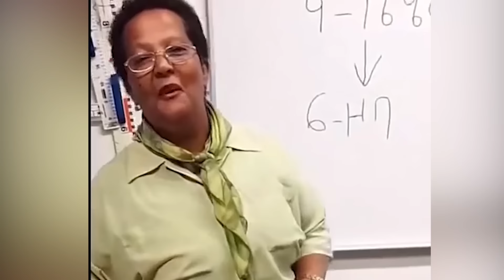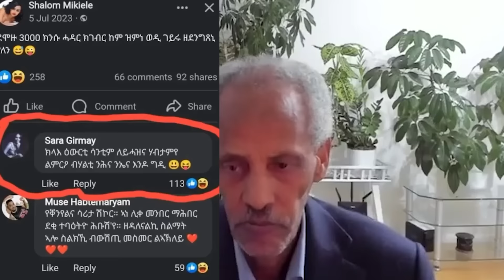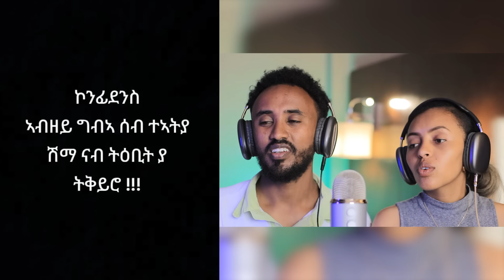🔥 ቢኒ ሳልሳይ ተኣምር ሰሪሑ ዳኒኤሌ እንታይ ተማሂሩ ?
1 ) This video has no negative impact on the original works ( It would actually be positive for them )
3 ) It is not transformative in nature .
4 ) I only used bits and pieces of videos to get the point across where necessary